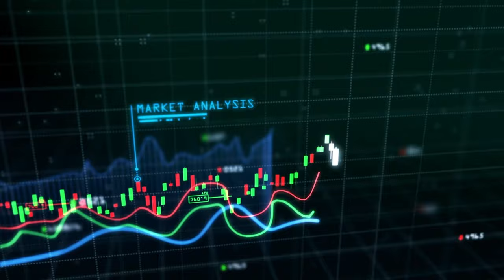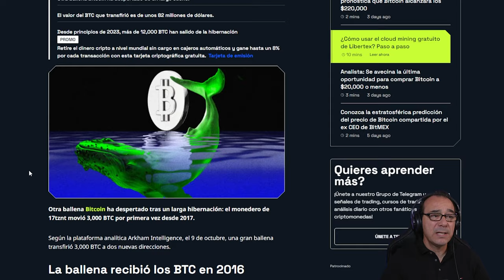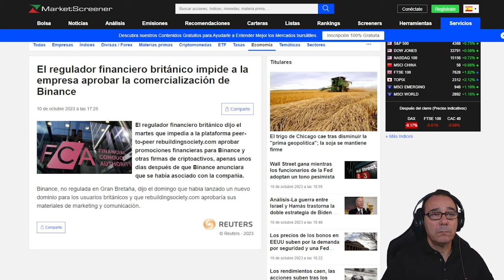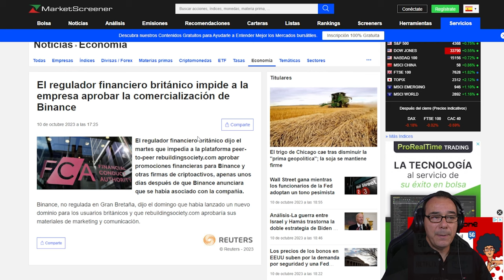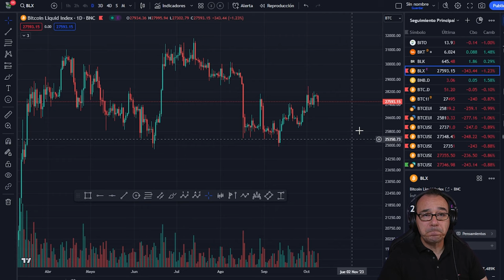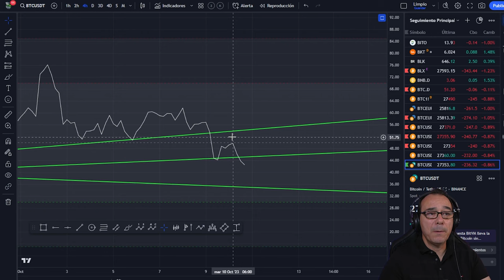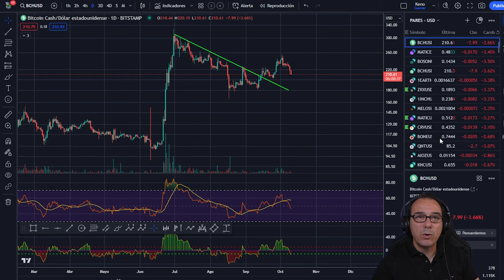🤢 Ballena antigua vende Bitcoin! 💥 Binance se cierra más 💩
Ballena antigua vende Bitcoin! 💥 Binance se cierra mas

Una ballena es un término que se usa para referirse a un inversor que posee una gran cantidad de bitcoins y que puede influir en el mercado con sus movimientos. Hoy, una de estas ballenas vendió 3000 bitcoins, lo que equivale a unos 82 millones de dólares al precio actual. Esta venta provocó una caída del 5% en el valor de la criptomoneda, que se situó por debajo de los 28.000 dólares por unidad. Se desconoce el motivo de esta operación, pero algunos especulan que se trata de una estrategia para generar pánico y comprar más barato después.

Capítulos:
0:00 Presentación
2:18 SP500
3:37 Ballena antigua vende 3000 Bitcoin
4:39 Binance se cierra más puertas
5:20 Análisis de Bitcoin hoy
13:30 Análisis del mercado de las criptomonedas